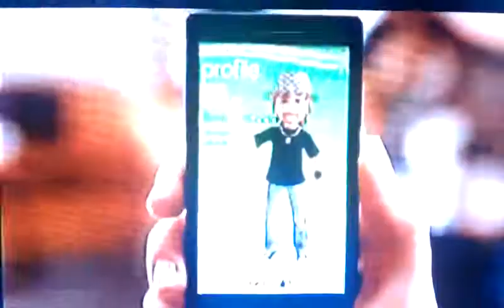Xbox sexy dance